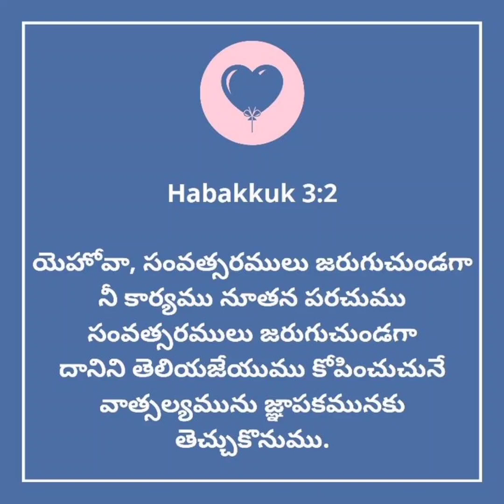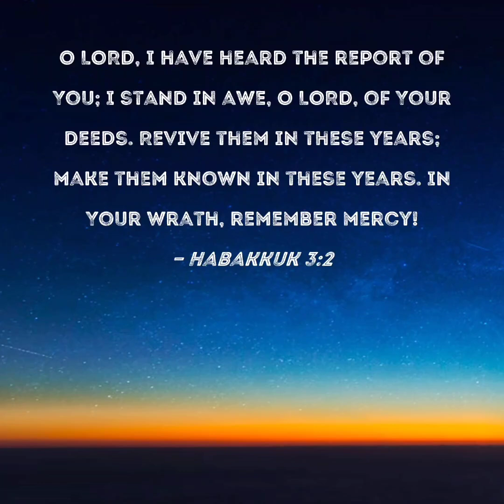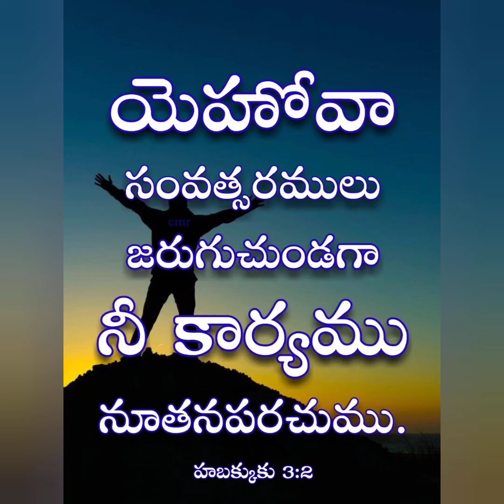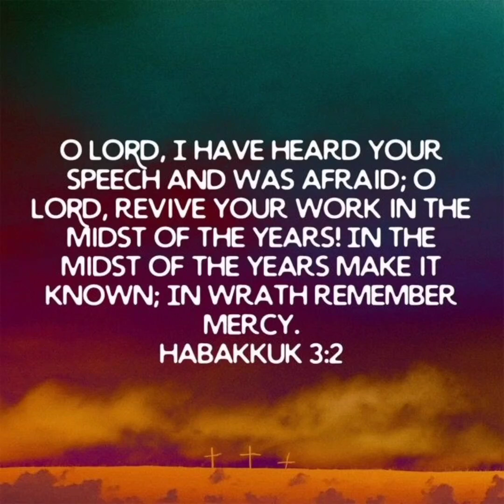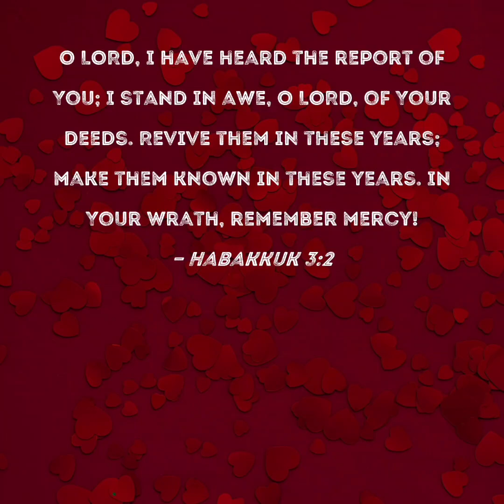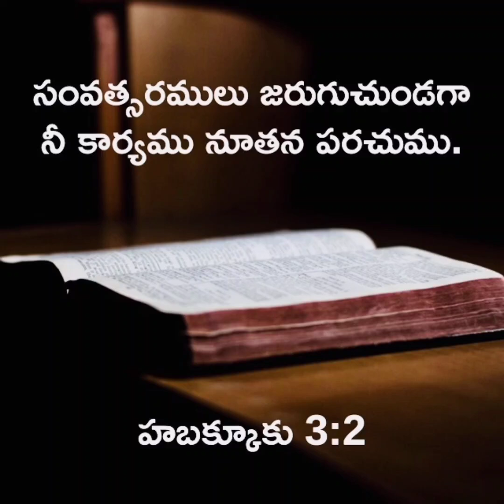30/7/2024 Today God's Promise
దేవుని ఉగ్రతను తప్పించుకొని ఆయన వాత్స్యలతను పొందుకుందాం.